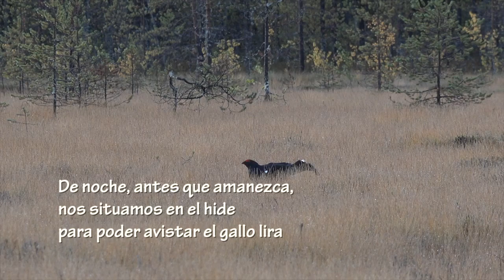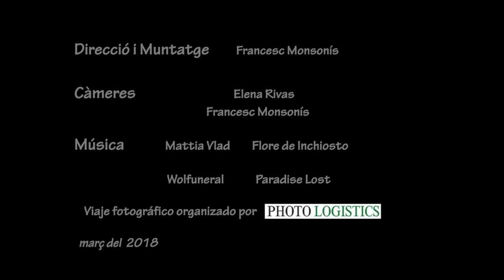Karelia, naturaleza salvaje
Este vídeo trata de un viaje fotografico a la provincia de Karelia (Finlandia), naturaleza salvaje